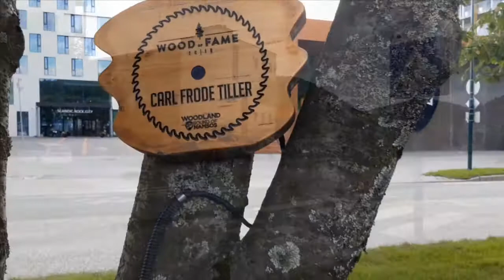Havika og Gullvika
Havika og Gullvika var før i tida en populær søndagstur for namsosingene. Nå har Brurunden tatt over.